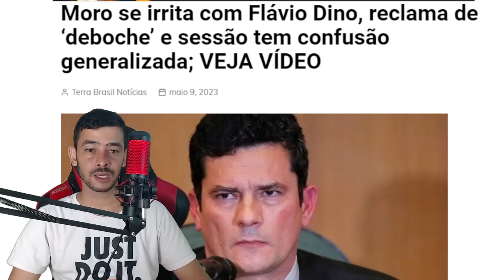URGENTE! senador GIRÃO PERDE a linha COM DEBOCHE DE FLAVIO DINO E VAI PRA CIMA!